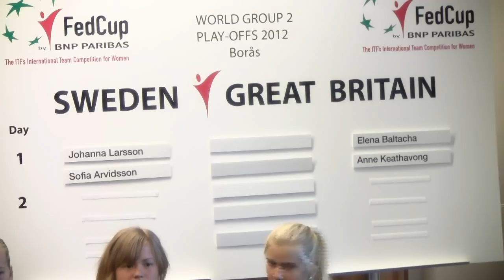Fed Cup-lottning på First Grand Hotel Borås.mp4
Fed Cup - Sverige möter Storbritannien i en kvalmatch till World Group i Boråshallen den 21-22 april. På fredagen genomfördes lottning för spelordningen på First Grand Hotel i Borås...